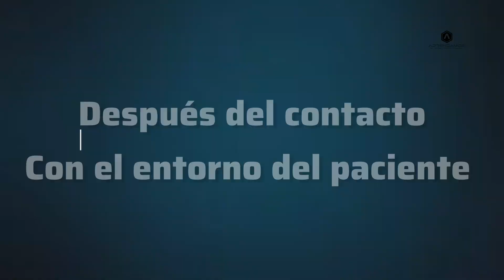CANALIZACIÓN VENOSA | MÓDULO 3 los 5 momentos del lavado de manos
Pasos para lavar tus manos correctamente